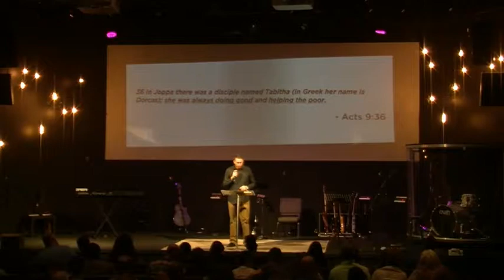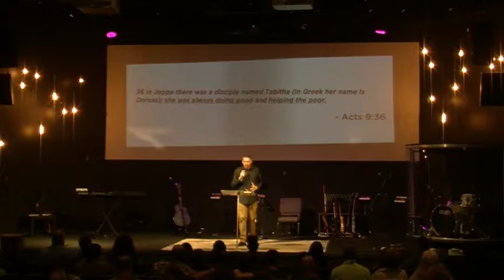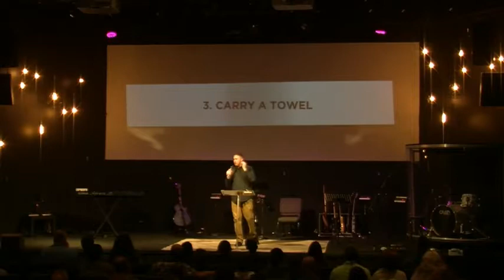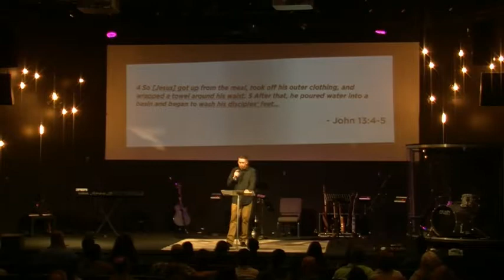Selfless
Guest Sean Doherty shares a message titled 'Selfless' on Palm Sunday at South Bay Church.